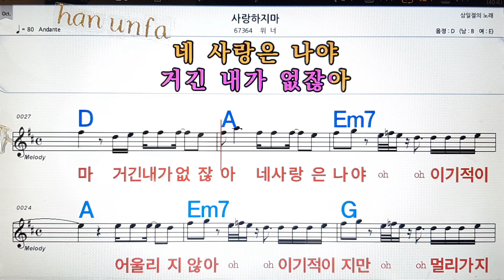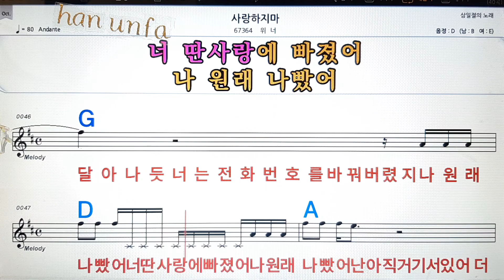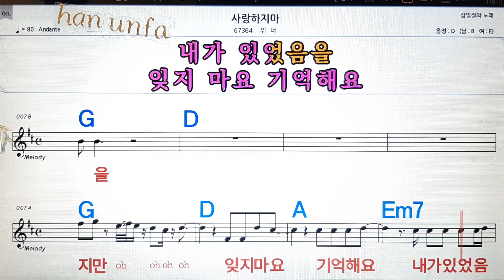사랑 하지마/위너💋노래방, 통기타 , 코드 큰악보, 가라오케, 반주💖Karaoke, Sheet Music, Chord, MR